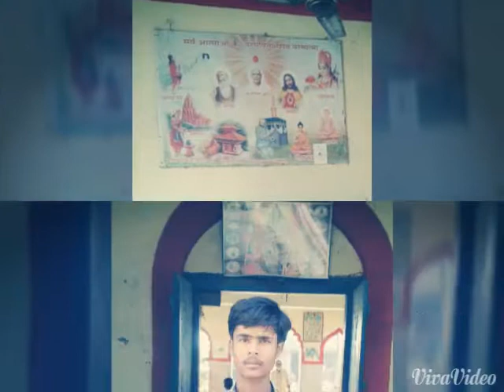Rambriksh kumar 9205439083